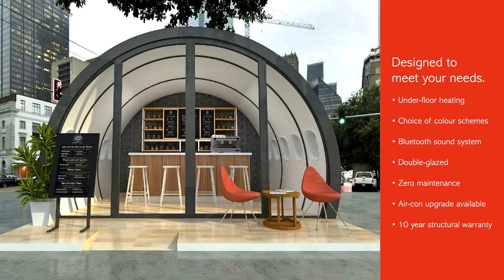Pod Space | SkyPods, The Ultimate Pod Space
SkyPods Really Are The Ultimate Pod Space...

😍 😍 😍 Take a VIP virtual tour around our showroom. Hope to see you soon! ✈️ Opens in Messenger...
m.me/SkyPodSpaces

Looking For The Ultimate Pod Space?
Then, look no further...

SkyPods are all UK made from an upcycled aircraft fuselage including original panels, blinds and windows and come with a certificate containing the Airplanes history, statistics and tail number. There will be no other like it in the world.

The base specification of our SkyPods is a very high standard and comes with;
· Manufactured primarily using recycled/recyclable materials.
· Zero maintenance weatherproof construction.
· Fully double glazed/insulated unit meaning year-round use.
· WiFi controlled underfloor heating as standard.
· Award-winning Lithe Audio Bluetooth speakers as standard.
· Fully dimmable coloured LED lights/USB sockets as standard.
· Built-in lifting system (the pod can move house if you do).
· Ten-year structural warranty.
· Finance options are available.
· Certificate of authenticity and gift certificate.

Video Content
00:00 - Introduction.

00:10 - A decommissioned aircraft come into land.
00:25 - The wings come off and is cut into sections.
00:35 - An aircraft section is initially prepared.
00:43 - The four major advantages of a SkyPod.
01:00 - SkyPods are designed to meet your needs.
02:10 - Various photos of Aircraft ready for decommissioning.
03:23 - Completed SkyPods, SkyQuads, and SkyCubes.
03:52 - Contact us for more information.